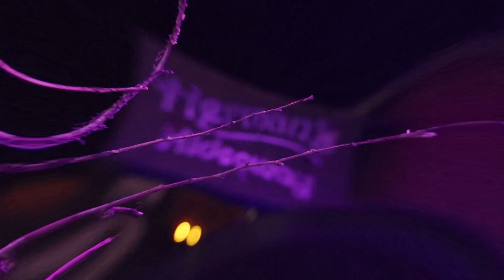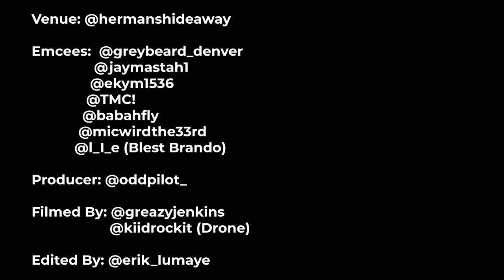Mile High Cypher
The Mile High Cypher
presented by Learning Is Endless
.includes emcees Grey Beard , Jay Mastah, Ekym1536, TMC! , Babah Fly, Mike Wird, and Blest Brando dropping bars to a fresh beat by Odd Pilot. Filmed on the "Pay it Forward Tour" in Denver, Colorado at Hermans Hideaway, this cypher was a one take jake right before the show! Nobody heard the beat before that moment. just on the spot. ready, set, go!

Directed by Shane Culpeper

Filmed by Greazy Jenkins

Drone work by Ace Jimenez

Edited by Erik J Lumaye

Emcees: (In order of appearance) GreyBeard, Jay Mastah, Ekym 1536, TMC!,  Babah Fly, Mike Wird, and Blest Brando

Beat by Odd Pilot

Venue: Hermans Hideaway - Denver, Colorado